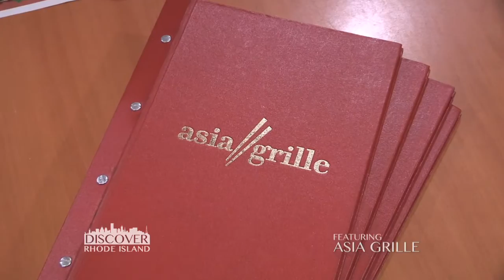Asia Grille, a "Discover Rhode Island" television segment